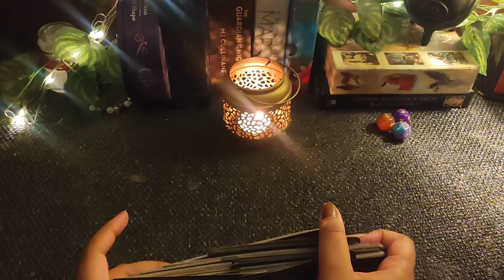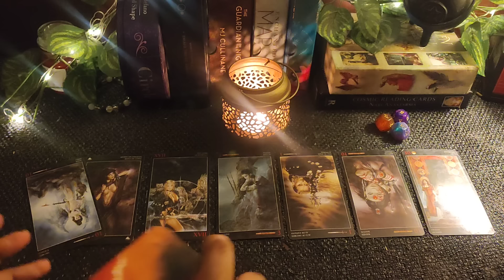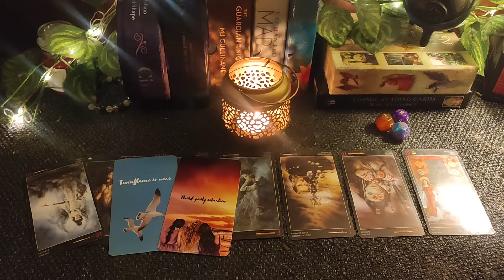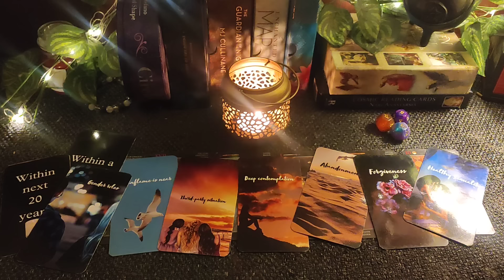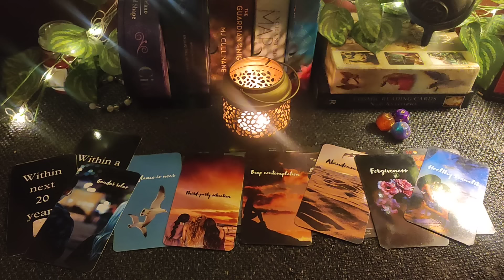27 Aug'24🧿🌗Future Spouse/Counterpart❤🙈💌career मे बक़त 🌿✨Hindi tarot timeless